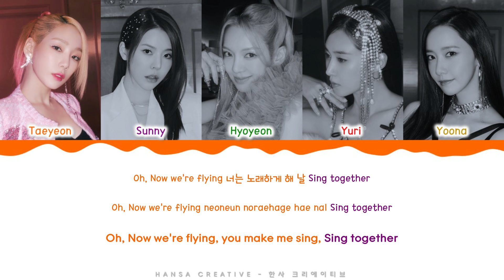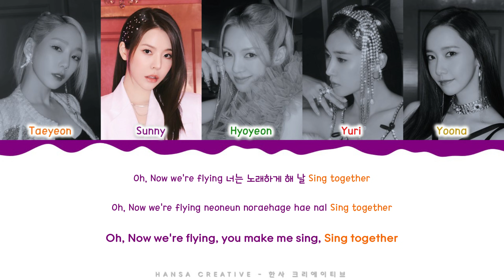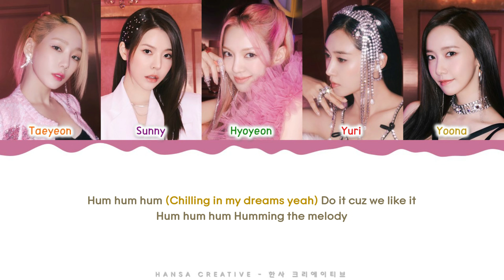Girls' Generation-Oh!GG - 'Melody' Lyrics Color Coded (Han/Rom/Eng)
Girls' Generation-Oh!GG - 'Melody' Lyrics Color Coded (Han/Rom/Eng) by Hansa Creative

➽─❥ Song Details
★ Artist  : OH GG
★ Title  :  Melody
★ Album  : 2021 Winter SMTOWN : SMCU EXPRESS